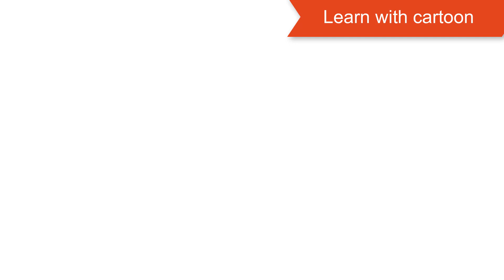Learn English by Listening and Repeating - best cartoon to learn english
Listening is a natural way to learn a language.
Just Listen. Enjoy!